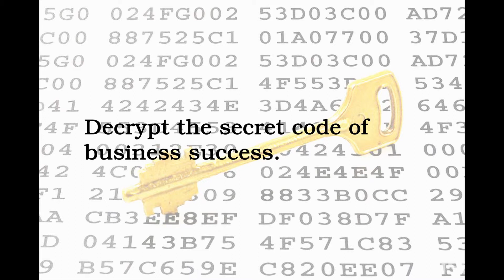The Core Competitiveness of the 21st Century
Most valuable course for leader. Welcome to 21st Century Core Competitiveness International College (21CCCIC).